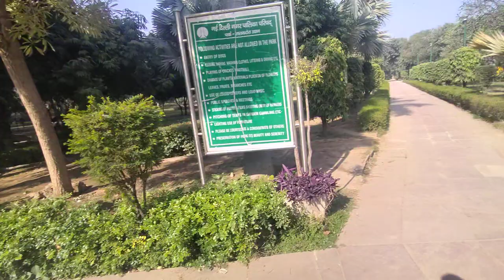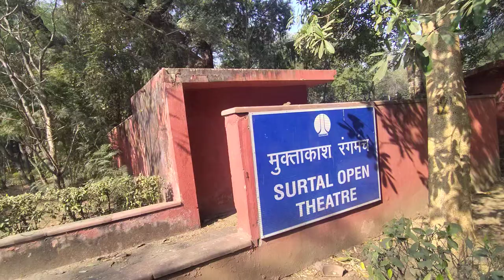Talkatora Park New Delhi - Talkatora Cricket Ground In New Delhi 2023 New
About This Video - Talkatora stadium delhi (DAYJOY ENTRY TIME)

Topic Cover - JOB IN DELHI